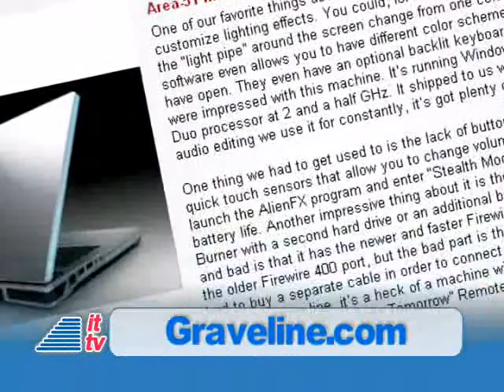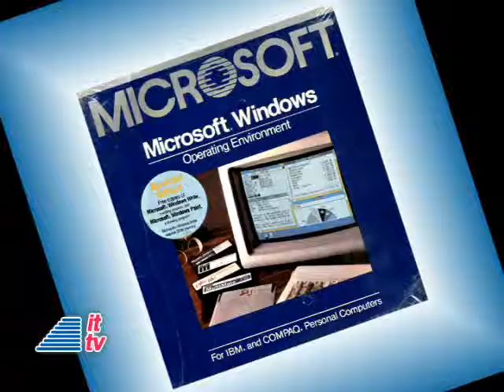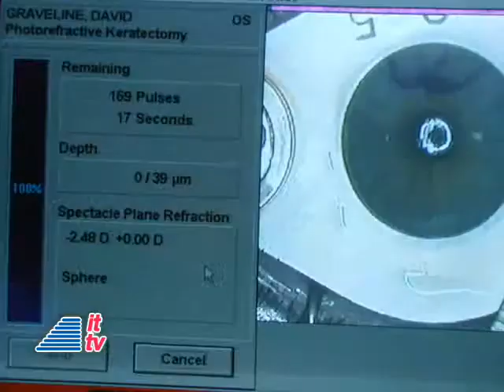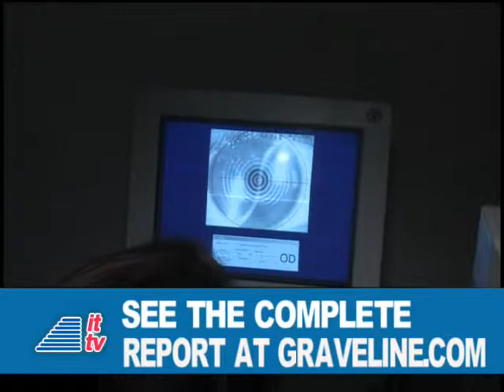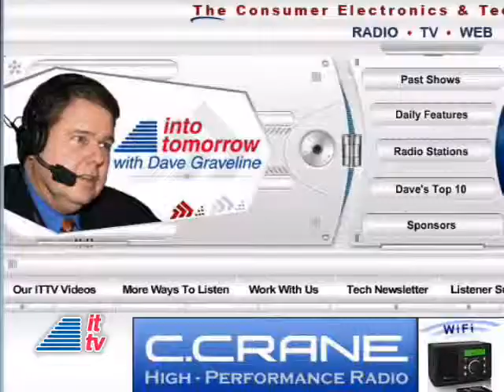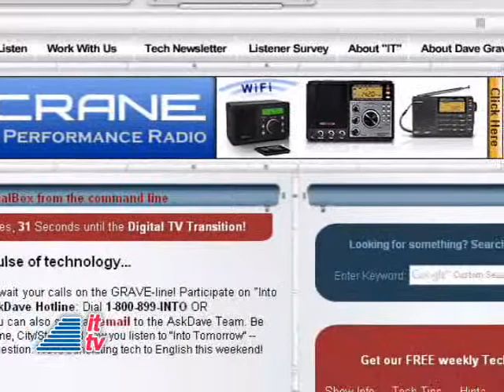Into Tomorrow Update: 10-31-08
Dave talks about his recent LASIK Enhancement surgery with Rob Almanza on our Product Spotlight segment.  Watch the complete special report at Graveline.com. Also featuring: This Week in Tech History.